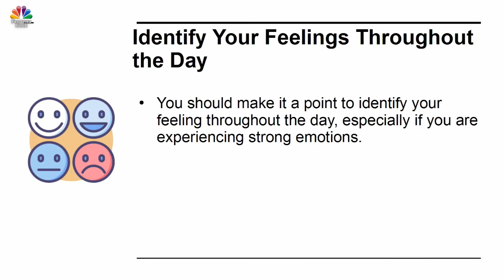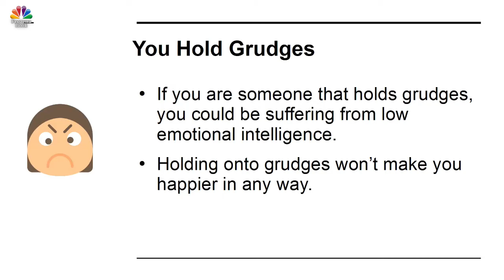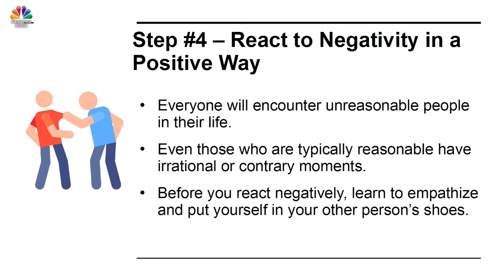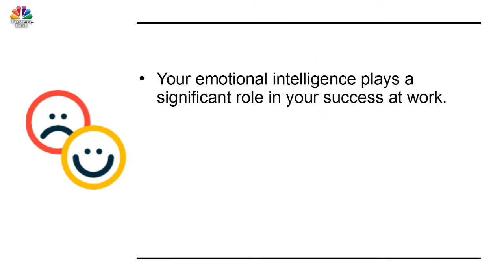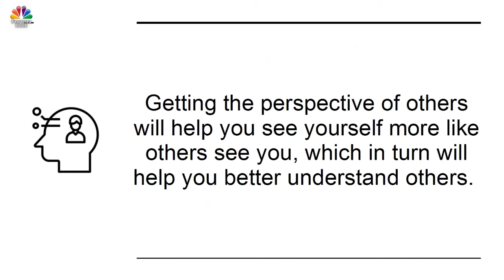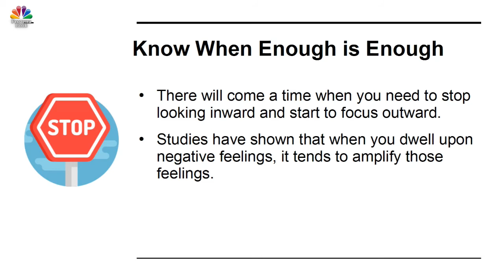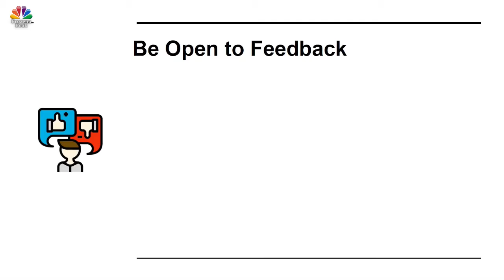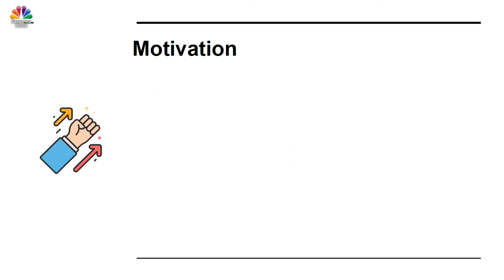How To Develop Emotional Intelligence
A Step-By-Step Guide To Developing Self-Awareness, Improving Your People Skills, and Creating Happier Relationships. When it comes to finding success in the workplace, many employers are looking at emotional intelligence skills to help them improve both profitability and productivity.

Unfortunately, having low levels of emotional intelligence can take its toll on your mental and emotional well-being. Now You Can Get Instant Access To a 10-Part Training Series To Help You Get Ahead Even More. Download And Start Playing These Videos Tutorials Right From The Comfort Of Your Home!